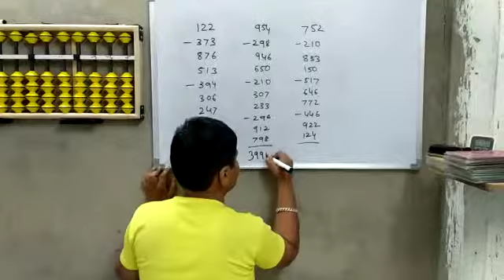Genius Academy IDAR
3Digit 10 Rows sums